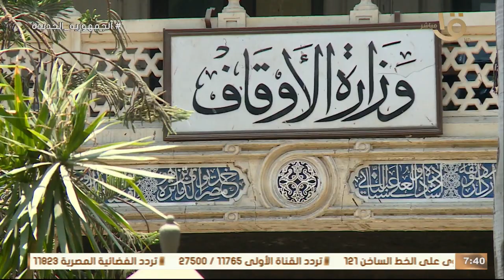انطلاق قافلة دعوية في 10 مساجد بكفر الشيخ .. وأهم أخبار اليوم